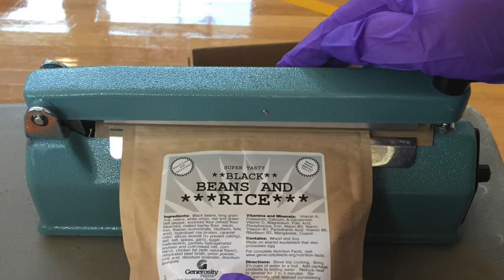How do you make 10,000 meals in 2 hours?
On Sunday, February 26th, the EC crew had the fantastic opportunity to volunteer along side members of our community at a Generosity Feeds event.

Sign up to engage your faith on the six days between Sundays with our weekly review:

Fill your ears with Another Empty Conversation, our bi-weekly podcast where friends talk about faith and following Jesus.